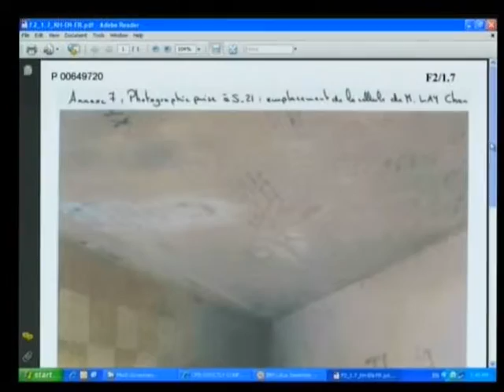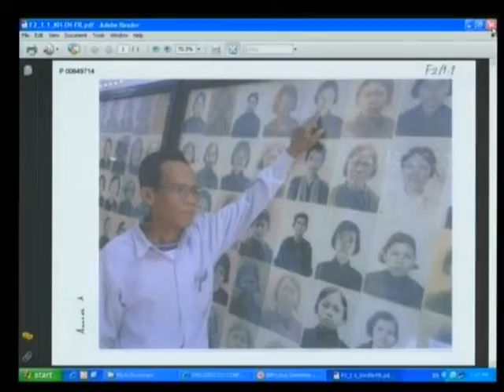Session 3 - 30 March 2011 - Case 001 - Fl/Kh